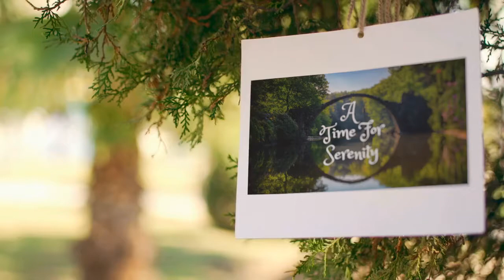Cambria, California - My Favorite Place In The World! - Relaxing Nature Videos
Cambria, California - My Favorite Place In The World! - Central Coast of California - Guitar & Surf

Cambria is a small village along the Central Coast of California in San Luis Obispo County.  Cambria has been a part of my life for over twenty years and I think it is one of the most beautiful places in the world.  There is no place in the world that I'd rather be in than in Cambria, California.

 This video features relaxing music that is perfect for study, sleep, meditation & yoga.

We create and share videos to show you how amazing our world can be by showing videos with beautiful nature scenery, sounds, and relaxing music!

These videos are ideal for study, sleep&, meditation & stress relief. These videos contain high-quality relaxing content that doesn't contain any annoying talking or commentary.

Nature sounds can be found to be very calming, therapeutic and stress relieving. Natures relaxing sounds can heal and relieve problems created by the stress of modern societies. Simply listen to these healing sounds of nature regularly. Forest sounds, birdsong, waterfall sounds, waves, and relaxing beautiful music can be useful for improving and accompanying a relaxation, meditation, or mindfulness program. The calming sounds of nature are a natural tonic for the mind and body. Relaxation and meditation are very important to one's well-being. Take time with these relaxing nature sounds, sounds of the forest, waterfalls, and birdsong. Permit yourself to relax and drift away. Take a few moments out of your day for relaxation and or meditation, sit or lie in a relaxing position and let these calming nature sounds and images melt away your stress and tension. It is a good idea to take some time away from your normal hectic schedule for quiet relaxation. Let these soothing nature sounds and images soothe, relax and calm you. As you listen to these soothing sounds of the forest, lake, sea, river, waterfall, or birdsong, ocean, and music, it is important to breathe in a relaxed manner, feel positive energy move throughout your mind and body. This meditation will rejuvenate you and help you to replenish your energy to face the rest of your day or help you to sleep better. Some studies suggest that the healing nature sounds might help people to find peace and calm within themselves which assists healing of many conditions and symptoms. These soothing sounds of nature videos can help by finding an inner calmness to help them with study, getting to sleep, relaxing, meditating, lessening depression and stress in their lives. Insomnia can be helped with relaxation techniques and a practice of meditation aided by the calming sounds of nature. Take time to relax with these soothing images and nature sounds. This peaceful natural soundscape has been created specifically to help you in your life, take advantage of its healing energy and relax with it daily, play it during the day as you work, study, or relax, play it at night to help you get better sleep.